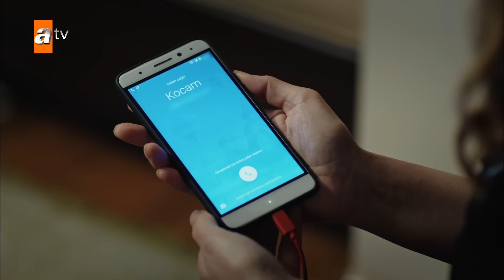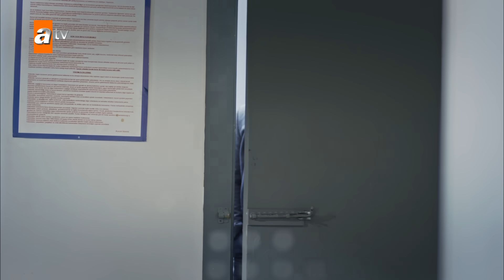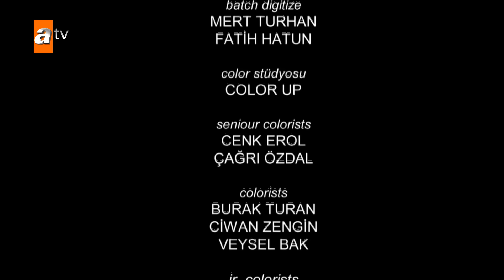Eşkıya Dünyaya Hükümdar Olmaz 134. Bölüm | HD İZLE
Eşkıya Dünyaya Hükümdar Olmaz 134. Bölüm Özeti:
İçlerindeki hainin kendi oğlu olduğunu öğrenen Haşmet Façalı, telafisi olmayan bir karar almak zorunda kalmıştır. Onurunu, yeğenin hayatından üste tutan Behzat da Ferman'a verilecek ceza konusunda ağabeyi ile aynı fikirdedir. Bu konuda söz hakkına sahip olmayan Ömür ise verilen kararın karşısında çaresiz kalır. Tek istediği yeğeninin kanının, sevdiğiyle arasına girmemesidir.

Alparslan, Ferman'ın ortaya atılmasının, Mesut'un kurduğu oyunun bir parçası olduğunun farkındadır ve bu oyunu bozmanın tek yolunun, oyunu kuranın ortadan kaldırılması olduğunun da... Bu yüzden Akif ve Zeki ile oyalanmak yerine Hızır'ın başlattığı işi bitirmeye karar verir ve asıl büyük düşmanı yok etmek için vakit kaybetmeden harekete geçer.

Mesut da oyununa maşası olarak kullandığı Zeki ve Akif üzerinden devam eder. Ferman'ın ölüm emrinden haberdar olan Zeki, hem Haşmet'in yarasına tuz basmak hem de biraz daha yara açmak için cezaevine gider. Bu ziyaret sonrasında, aynı koğuşta kader ortaklığı eden Hızır ve Haşmet'in hayatının ne denli tehlikede olduğu bir kez daha anlaşılacaktır.